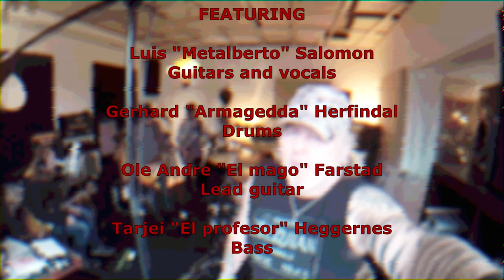1979 - short promo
Short promo introducing the band, featuring except from the song 1979.